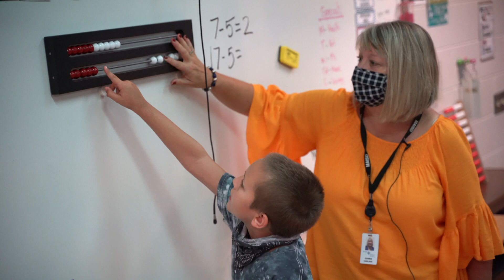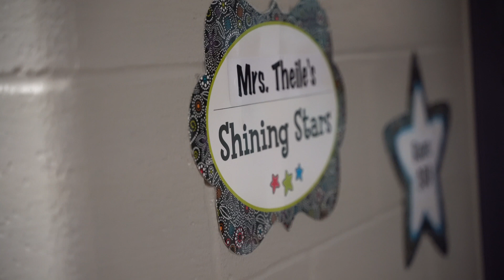Math Coaching in Action | Carrie Carlson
Beechnau Elementary School has a powerful culture of learning! In Ravenna Public Schools, they realize that top performers in every industry rely on great coaches and educators should do so as well. Carrie Carlson is one of our rockstar math coaches and her super power is helping teachers self reflect!